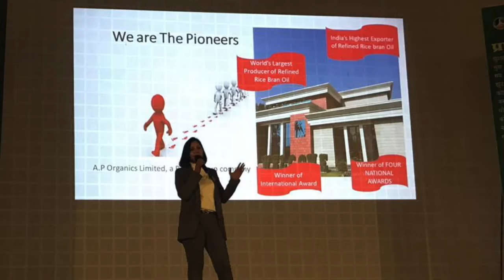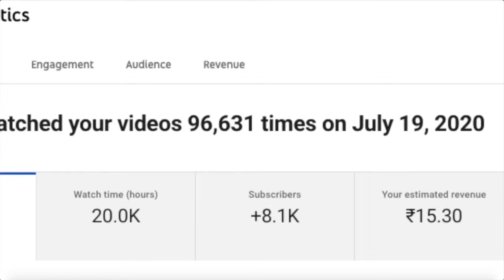The Gamma Story | The Gala 2020 | Mission Healthy India | Mission 5 Cr | Health Guard Gamma Oryzanol